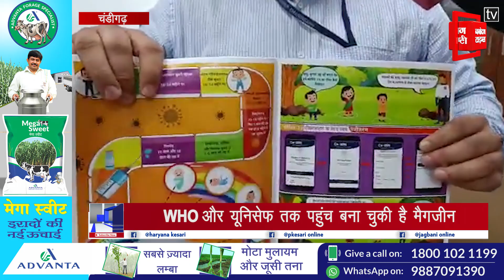बच्चों को वैक्सीन कितनी जरूरी, डॉ. रविन्द्र खैवाल और डाॅ. सुमन मोर से खास बातचीत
बच्चों को वैक्सीन कितनी जरूरी, कॉमिक में मिलेंगे सारे जवाब, डॉ. रविन्द्र खैवाल और डाॅ. सुमन मोर से खास बातचीत
Vaccine Kid कॉमिक डॉ. रविन्द्र खैवाल डाॅ. सुमन मोर